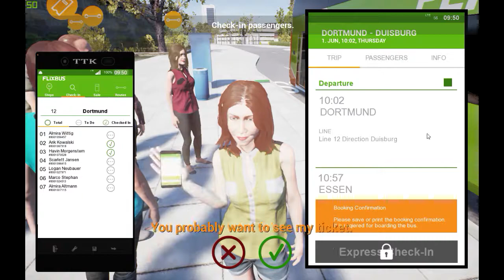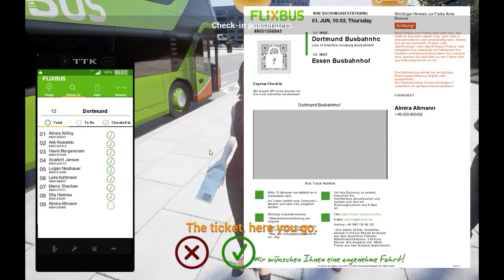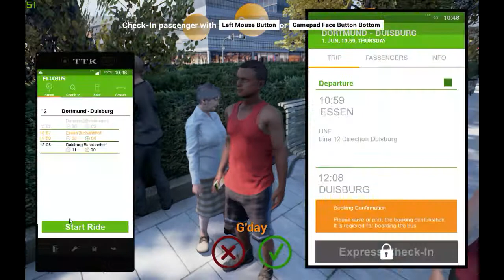Fernbus Simulator/Episode #1:Dortmund-Essen-Duisburg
Hello,this is new serial on this channel.In this episode I drove the route Dortmund-Essen-Duisburg.